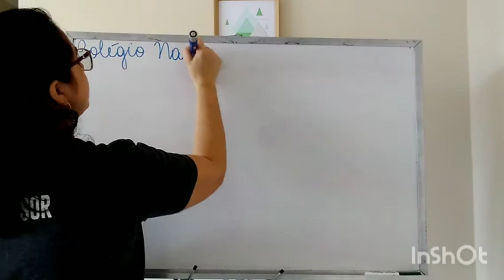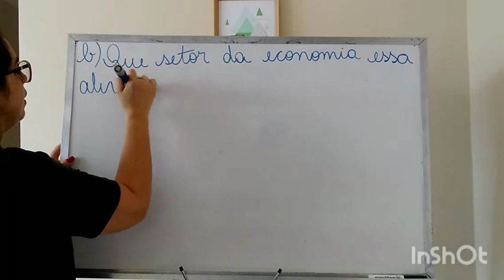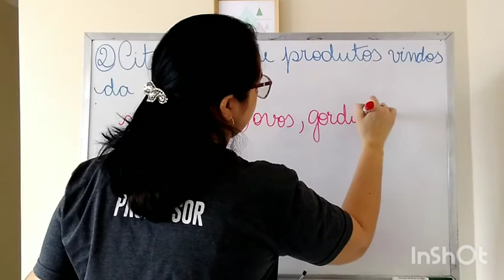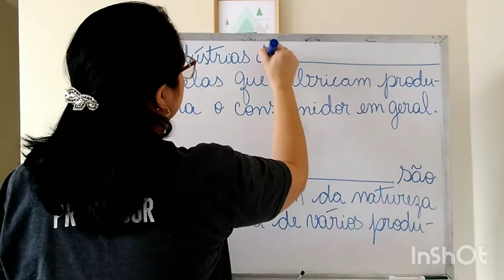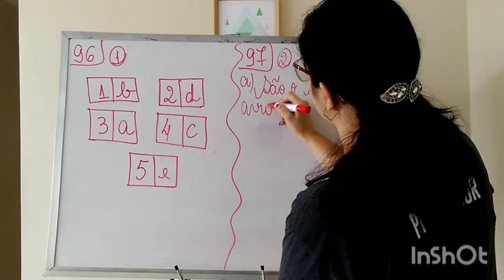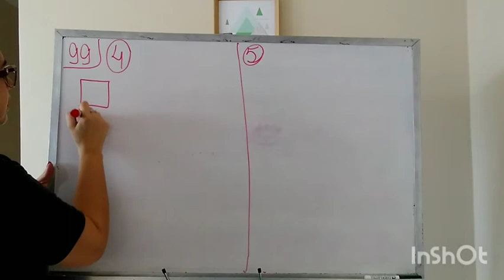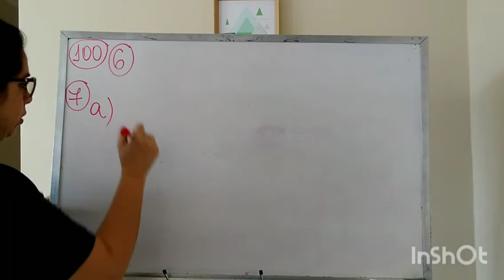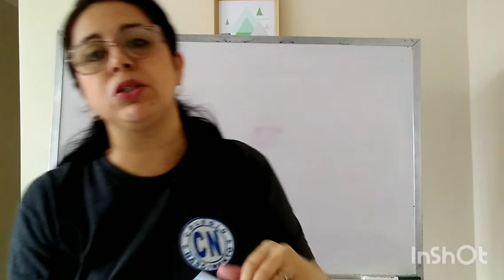Profª Simone - 4º ano- Correções geografia - 2ªf. 14/09/20